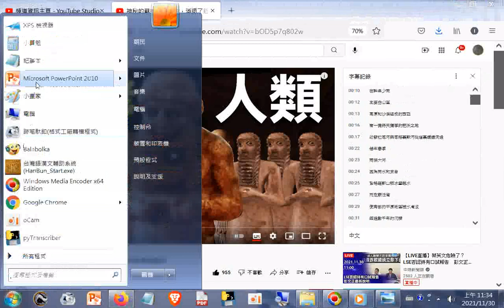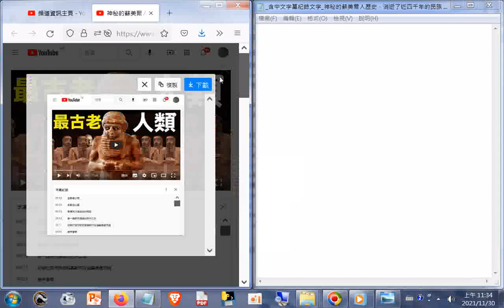分享 知識_含中文字幕紀錄文字_神秘的蘇美爾人歷史，消逝了近四千年的民族 開個腦洞 - YouTube.htm20211107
閩南語讀經影片合輯